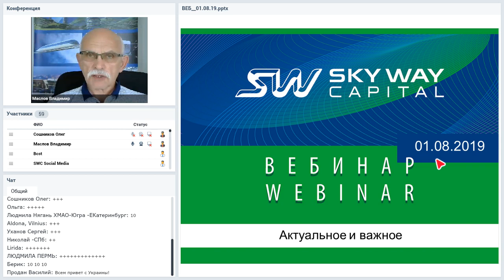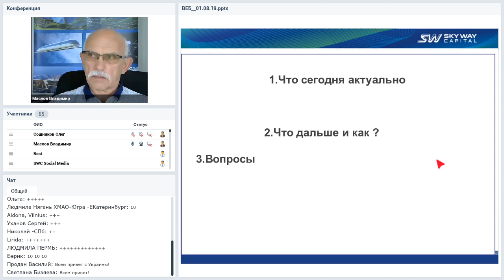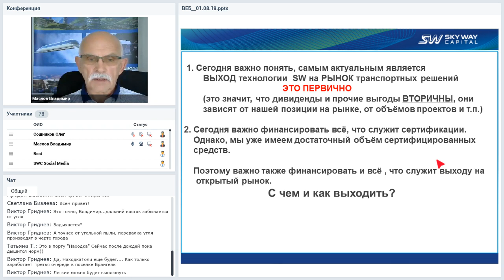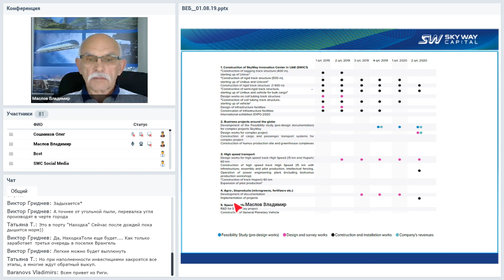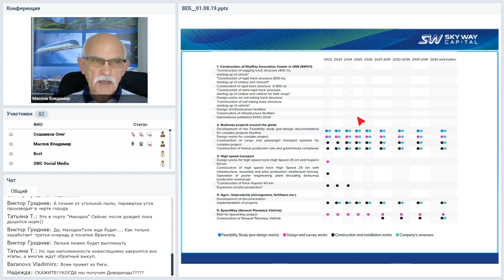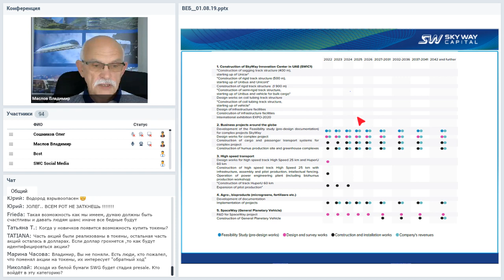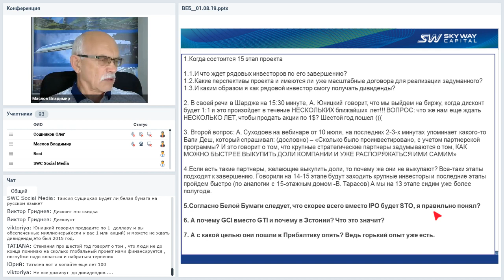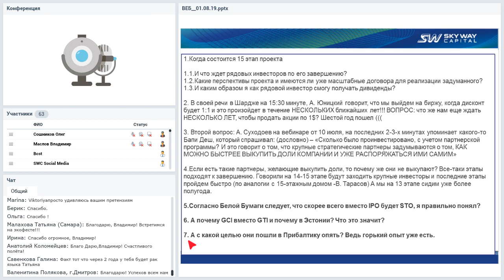Вебинар от 01.08.2019. Организационно-экономический и правовой вебинар SkyWay.